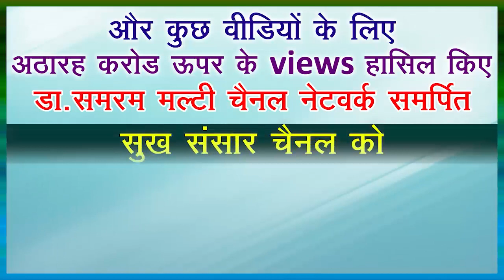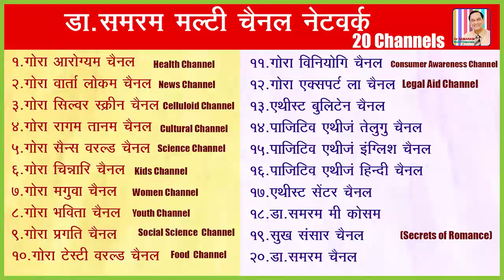PREGNANCY TO HIZRA..857 in Sukh Sansar Channel